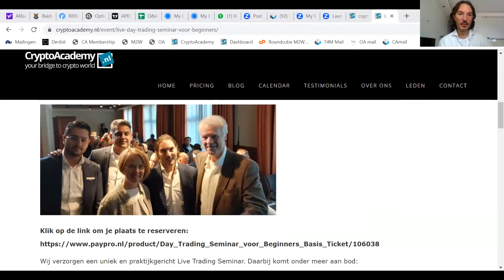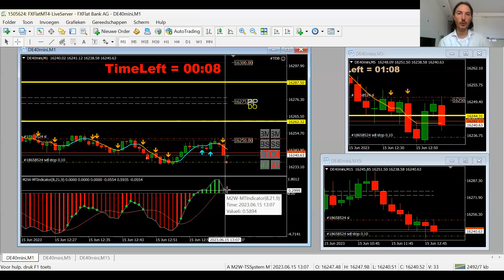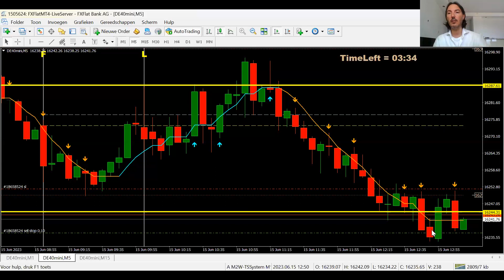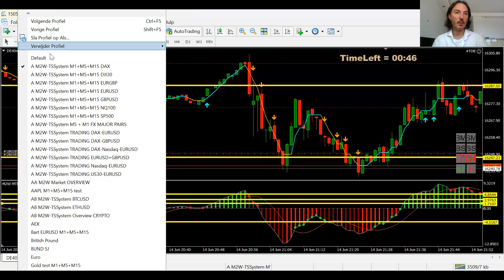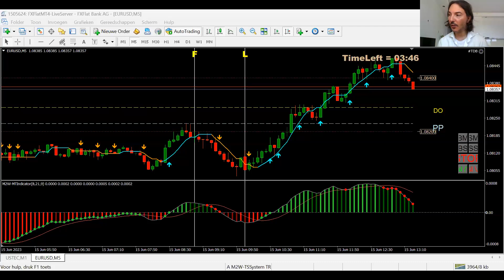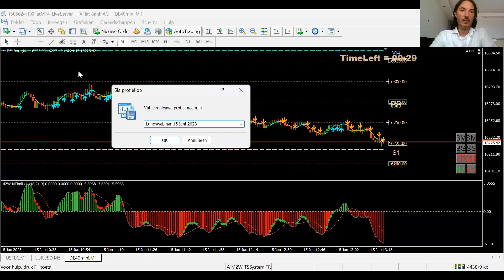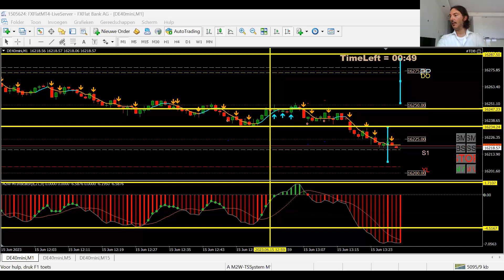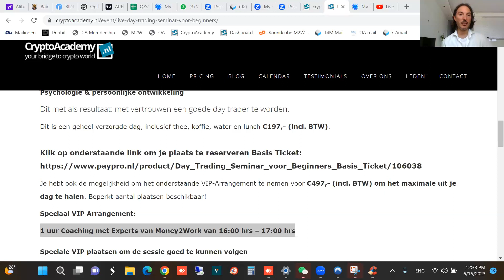donderdag 15 juni Day Traden met M2W-TSSystem met Jan Robert